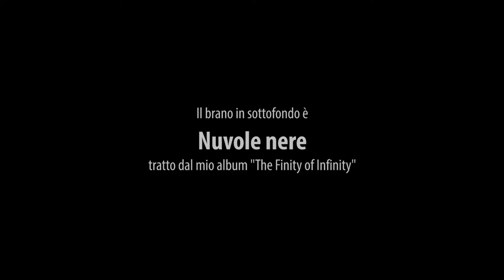Fabio Mariano: presentazione "Nuvole nere"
Presentazione del brano Nuvole nere, tratto dall'album "The Finity of Infinity"